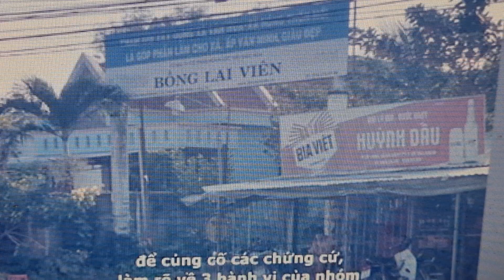NGHE TIN TỨC! (Nguồn từ VGT )